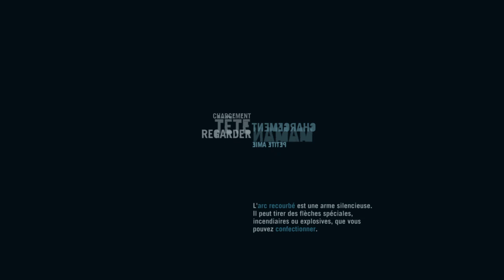FAR CRY 3 CLASSIC EDITION #18 | LA FOURMILIÈRE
L'histoire de Far Cry 3 se déroule sur l'île de Rook Island, en apparence paradisiaque, située dans l'océan pacifique.
La population locale, les Rakyats, est dominée et terrorisée par un groupe de pirates mené par Vaas. Ces pirates profitent de la venue de touristes américains pour les prendre en otage et obtenir une rançon, ou bien même s'adonnent à du trafic d'êtres humains et du trafic de drogue. Dans cette atmosphère inquiétante et dangereuse, un groupe de touristes californiens se rend sur l'île pour un saut en parachute : occasion rêvée pour Vaas et ses hommes de les capturer et ainsi espérer une belle somme d'argent de leur famille en échange de leur liberté.

En ce qui concerne le rythme de diffusion, je vous donne rendez-vous tous les Lundis et Jeudis (parfois le Dimanche) pour suivre cette nouvelle aventure hostile.

Mes consoles

Si tu veux m'ajouter sur ces consoles mes ID sont :
- PSN ( PS3 et PS4 ) : MEGAFANTA
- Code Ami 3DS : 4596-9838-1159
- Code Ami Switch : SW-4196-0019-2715